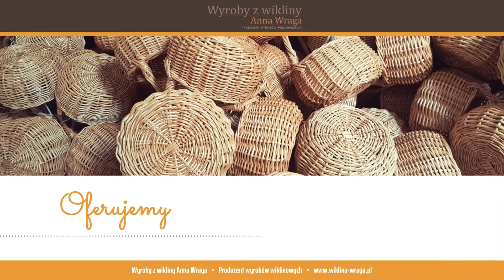Wyroby wiklinowe Kopki Anna Wraga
Przede wszystkim zajmujemy się tworzeniem produktów wiklinowych. Są one solidnie wykonane oraz ciekawie się prezentują. Mogą posłużyć jako estetyczne ozdoby ogrodowe bądź przydatne produkty w życiu codziennym.

W naszym asortymencie znaleźć można między innymi kosze wiklinowe, ozdoby ogrodowe, donice ogrodowe z wikliny, płotek do ogrodu, legowiska dla zwierząt, skrzynie na zabawki oraz kufry czy wózki z wikliny.

Naszą specjalnością jest tworzenie bujanych foteli z wikliny. Są one solidne, wytrzymałe i przede wszystkim wygodne. Dzięki temu można się w nich na spokojnie odprężyć po ciężkim dniu pracy. Ponadto sprzedajemy drewniane karmniki dla ptaków czy ozdoby ogrodowe.

Wszystkie produkty zawarte w naszym asortymencie wykonywane są jedynie z najlepszej jakości materiałów, które zapewniają nam renomowani dostawcy. Dzięki temu nasze produkty są wytrzymałe, co zagwarantuje ich funkcjonalność przez długie lata.